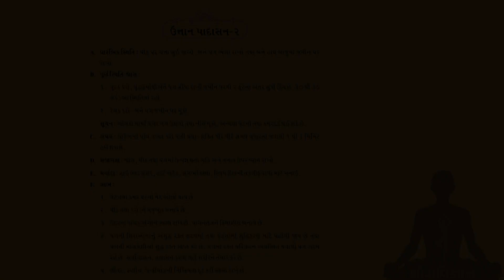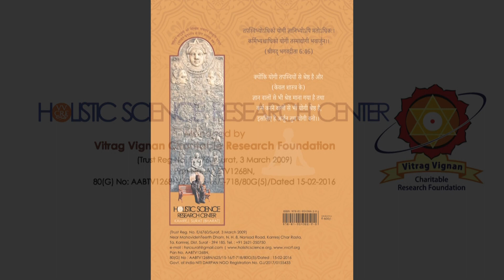उत्तानपादासन - 2 कैसे करें / How to do ‘Uttana padasana -2’ Yogasana?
Demonstration by:
Yogacharya Shri Hiren Patel, M.A.(Yoga),
Diploma in Nature Cure, Faculty, Center for Education in Yoga,
Holistic Science Research Center, Kamrej, Surat (Gujarat- India)